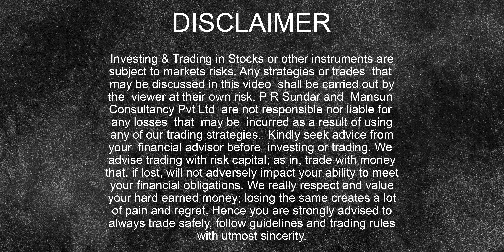Short covering rally? Post Market Report 13-Jan-23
Nifty broke 17800 on the downside once again and then shot up more than 250 points due to short covering.